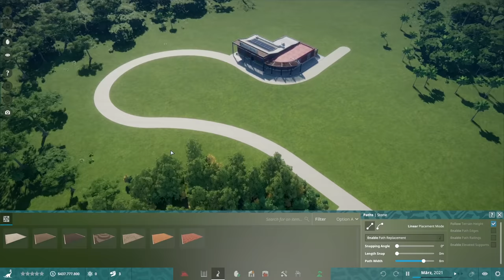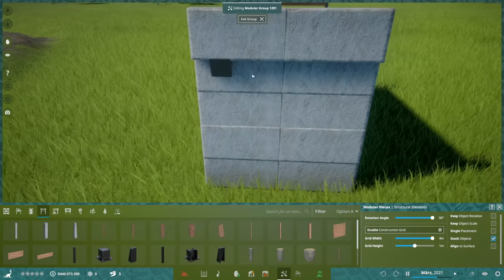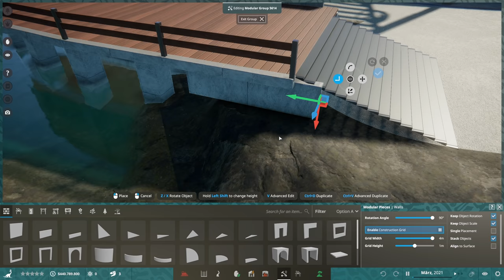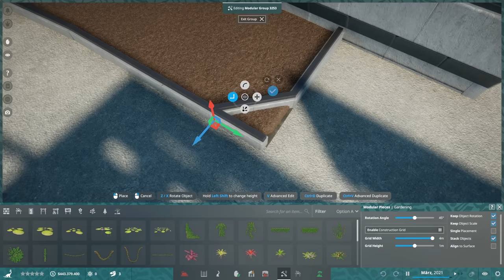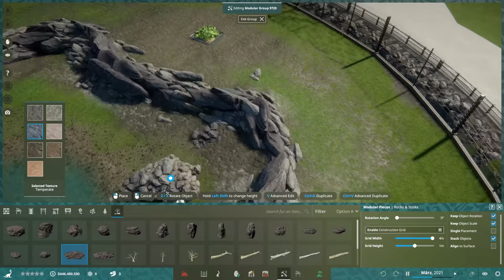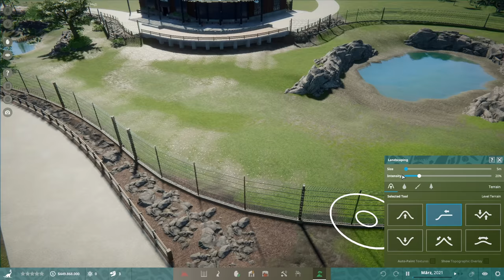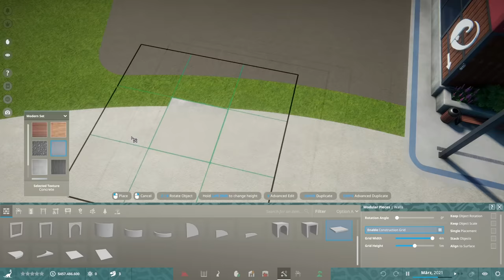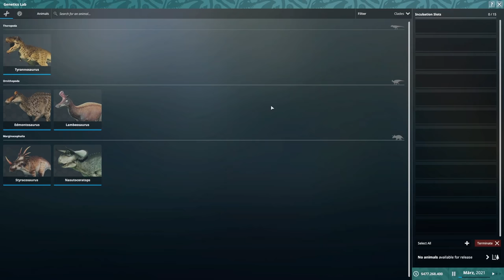EDMONTOSAURUS GEHEGE MIT BEOBACHTUNGSPLATTFORM! [SPEEDBUILD] - Prehistoric Kingdom Alpha